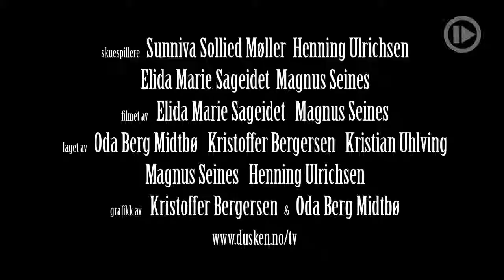7050 Duskrevyen 4:5 - Pendelmysteriet på Gløshaugen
Hvem setter pinnene på plass igjen?